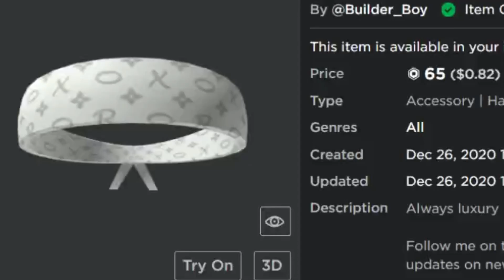But If You Close Your Eyes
Cheap Silver Crown OF THE NIGHT!